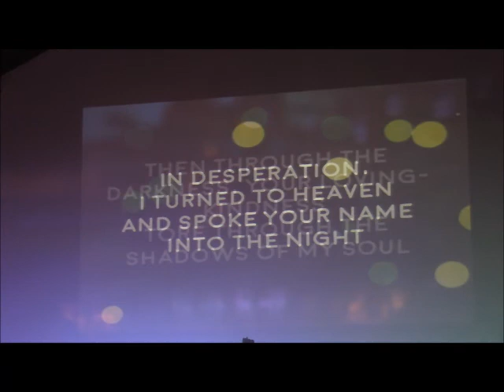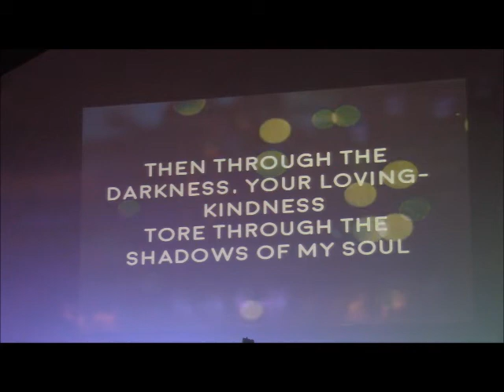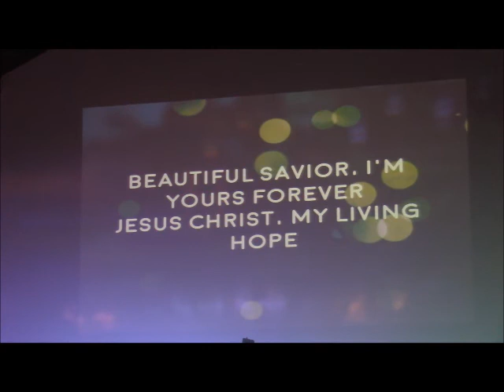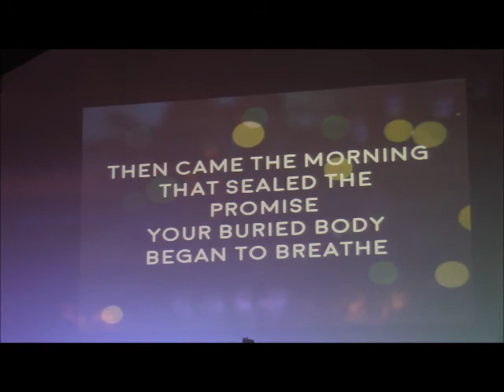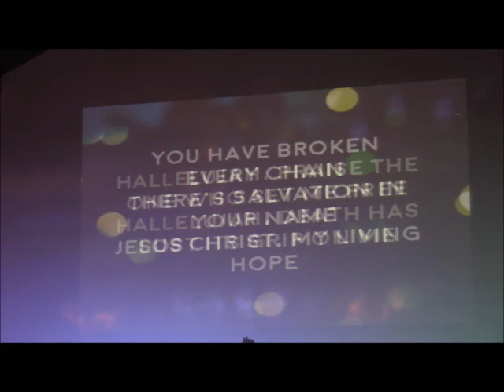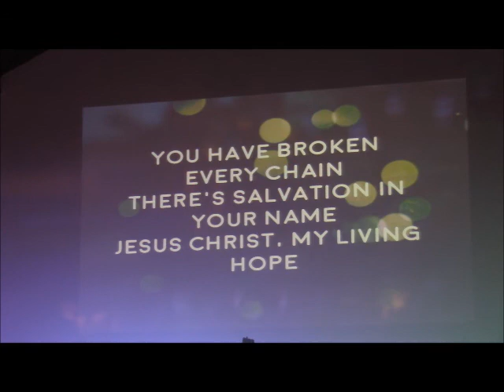Love & Marriage, Part 1 - "It's Your Choice"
Pastor William Strickland